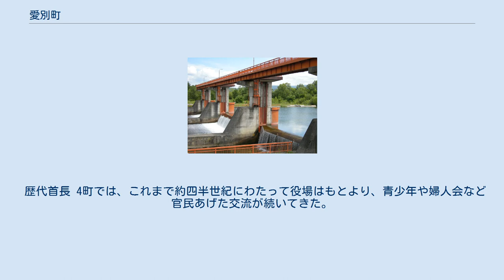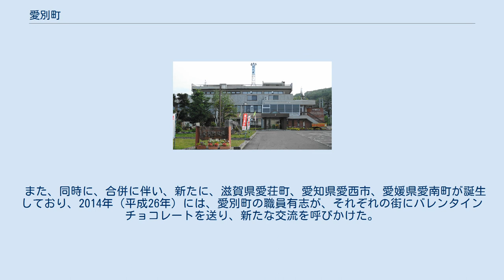愛別町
愛別町（あいべつちょう）は、北海道上川地方中部の石狩国上川郡にある町。
 町名はアイヌ語の「アイペッ」（矢、或いはトゲ・川）からとされ、土地の傾斜が急な為、流れが矢のように速い川（愛別川）があり、その川の名が町名に広がったとの説がある。
しかし、愛別川はそれほど急流というわけではなく、また、「アイ」はトゲがあるということからイラクサも指し、その意味を「イラクサ・川」「矢の原料になる木がある川」とする説もある。
きのこの一大生産地として有名。
 歴代首長 4町では、これまで約四半世紀にわたって役場はもとより、青少年や婦人会など官民あげた交流が続いてきた。
1994年（平成6年）には愛別町において4町の町長が一堂に会し、「愛のまちサミット」が開催された。
その後、平成の大合併に伴い、愛東町は東近江市へ、愛野町は雲仙市へそれぞれ編入されたが、交流は今も続いている。
 また、同時に、合併に伴い、新たに、滋賀県愛荘町、愛知県愛西市、愛媛県愛南町が誕生しており、2014年（平成26年）には、愛別町の職員有志が、それぞれの街にバレンタインチョコレートを送り、新たな交流を呼びかけた。
 愛別駅 タクシー会社 協和温泉